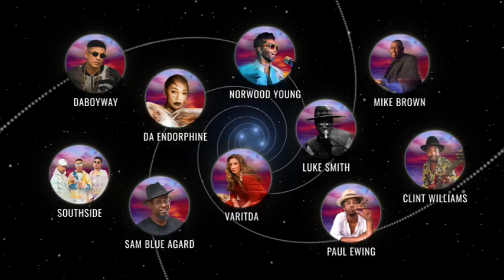Ch8 คอนเสิร์ตใหญ่ในรอบ 6 ปีของของฮิวโก้ - จุลจักร จักรพงษ์ในคอนเสิร์ต HUGO เล่นของนอก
✅การกลับมาอีกครั้งกับคอนเสิร์ตใหญ่ในรอบ 6 ปีของของฮิวโก้ - จุลจักร จักรพงษ์
ในคอนเสิร์ต HUGO เล่นของนอก

บริษัท อินเด็กซ์ ครีเอทีฟ วิลเลจ จำกัด (มหาชน) ผู้นำด้านการตลาดเชิงสร้างสรรค์อย่างครบวงจร                   ในภูมิภาคอาเซียน ในฐานะผู้จัดงานและผู้จัดงานแถลงข่าว งาน HUGO เล่นของนอก คอนเสิร์ตใหญ่ในรอบ 6 ปี             ของ ฮิวโก้ - จุลจักร จักรพงษ์ นักร้องและนักดนตรีแนวโฟลค์ร็อค ผสมผสานกับสไตล์บูลส์  ในวันที่ 12 พฤศจิกายน 2566  ณ สนามมวยลุมพินี ซึ่งนับเป็นครั้งแรกในประวัติศาสตร์ที่ใช้สนามมวยในการจัดคอนเสิร์ต ประกอบกับเทคโนโลยี แสง สี เสียง   ที่มีความทันสมัย พร้อมถ่ายทอดการแสดงคอนเสิร์ตในครั้งนี้อย่างตระการตา

อีกทั้งเป็นการรวมตัวของศิลปินรับเชิญหลากหลายสไตล์จากประเทศไทย อาทิ  DABOYWAY, Southside, Da Endorphine และ Varitda รวมถึงศิลปินจากต่างประเทศที่ได้รับรางวัลและผ่านเวทีระดับโลกมากมาย อาทิ Norwood Young, Paul Ewing, Luke Smith,          Sam Blue Agard, Clint Williams และ Mike Brown คอนเสิร์ตในครั้งนี้นับเป็นการรวมตัวของศิลปินที่มีความสามารถและมีความคิดสร้างสรรค์ทางดนตรีที่พร้อมจะมอบประสบการณ์ที่น่าจดจำให้กับทุกคน
พบกับคอนเสิร์ต HUGO เล่นของนอก วันที่ 12 พฤศจิกายน 2566 เวลา 17:00 – 21:00 น. (ประตูเปิด 17:00 น. และ คอนเสิร์ตเริ่ม 19:00 - 21:00 น.) ณ สนามมวยลุมพินี กรุงเทพมหานคร ประเทศไทย
บัตรคอนเสิร์ตมีจำหน่ายที่ หรือผ่านแอปพลิเคชั่น The Concert ราคาบัตรเริ่มต้นที่ 1,000 บาท, 1,500 บาท, 2,000 บาท และ 2,500 บาท สามารถสอบถามข้อมูลเพิ่มเติมเกี่ยวกับงานได้ที่ Facebook: Index Creative Village หรือติดต่อผ่าน Line OA: @icvticket แล้วมาร่วมเป็นส่วนหนึ่งของคอนเสิร์ตใหญ่ HUGO เล่นของนอก ที่จะแบ่งปันประสบการณ์อันร้อนแรงนี้กับแฟนเพลงทุกคน

4 Ku-band @ 54 MHz
24 Ku-band @ 27 MHz

Downlink Information:
NAT TV 1 and 2
Transponder: 22
Frequency: 12090
Symbol Rate: 20000
FEC: 3/4

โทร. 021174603